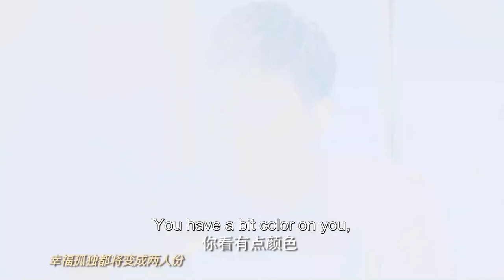He was forced to break up! But it's so hurt for his girlfriend! | The Gravity of A Rainbow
【Synopsis】The story of He Caihong, who is looking for a "soul mate" wholeheartedly, fell in love with Ji Huang, an all-round young professor with similar interests, knowledge, romance and arrogance.
【Starring】Godfrey Tsao, Xuan Lu, Zhang Liang, Jin Rong, Yue Yi En, Lin You Wei, Zhang Bo Jia, Huang Bo Jun